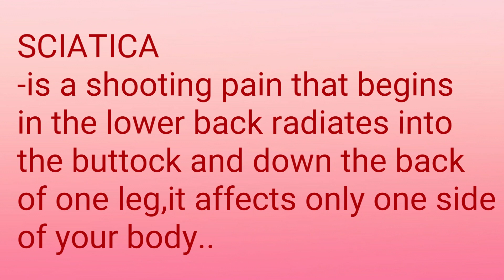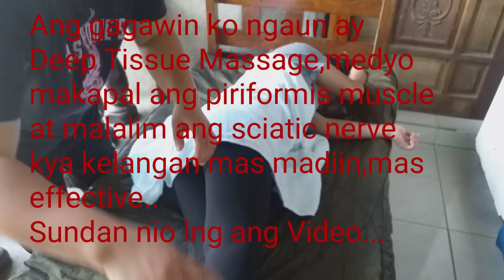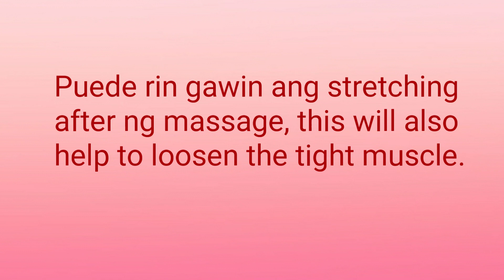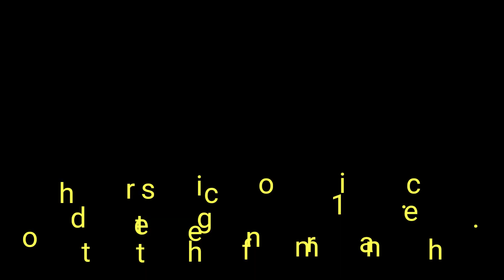Paano mawala ang sakit sa Sciatica? /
Sciatica is a pain begins in the lower back,radiates into the buttock and down the back of one leg..